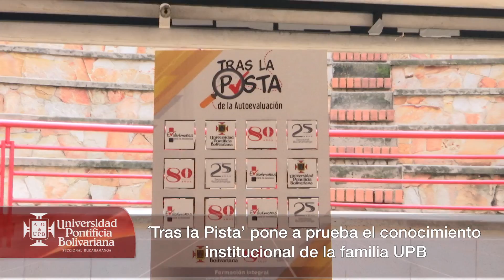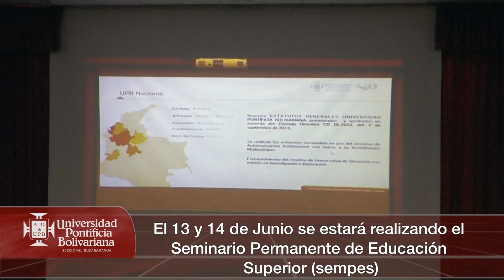Informativoupb528/ 13 de Junio